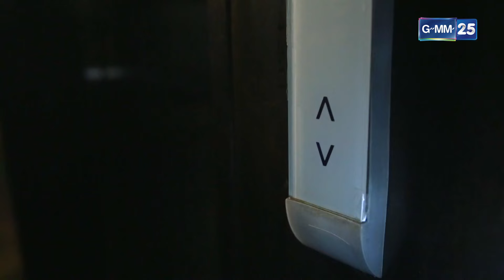อดีตอันขมขื่น ของตระกูลเนตรมหรรณพ l HIGHLIGHT เนตรมหรรณพ Ep.10 | GMM25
เตรียมพบกับคดีโจรกรรมเพชรครั้งประวัติศาสตร์.. เพชรอยู่ที่ไหน? ใครขโมย?
เมื่อเนตรมหรรณพ (เนด-มะ-หัน-นบ) เพชรต้องคำสาปถูกโจรกรรม!!

เนตรมหรรณพ ดูกันยาวๆ ทุกวันเสาร์ - อาทิตย์ เวลา 17:00 น. ทาง Youtube ช่อง GMM25 เท่านั้น